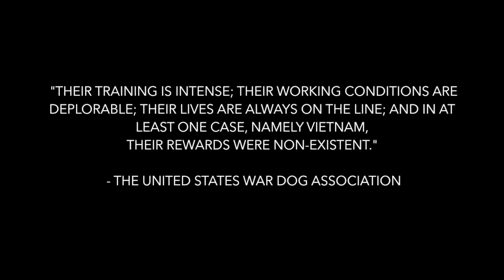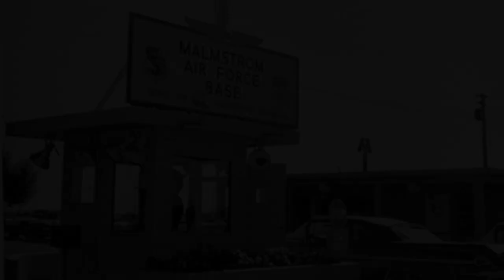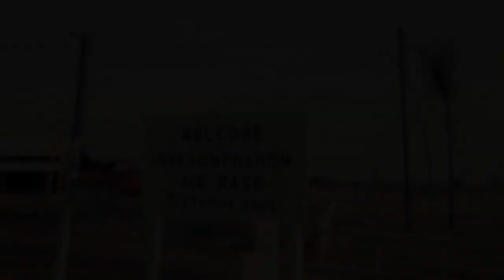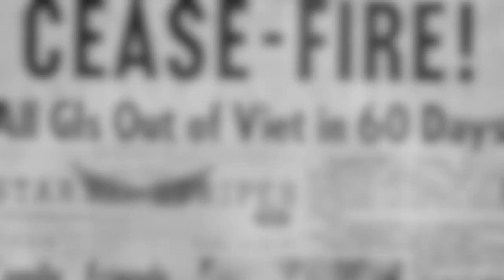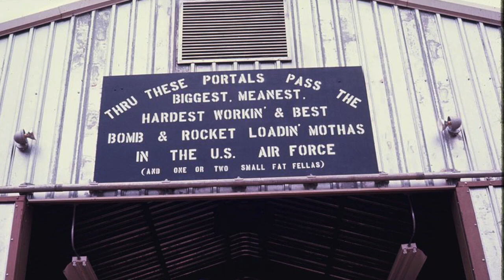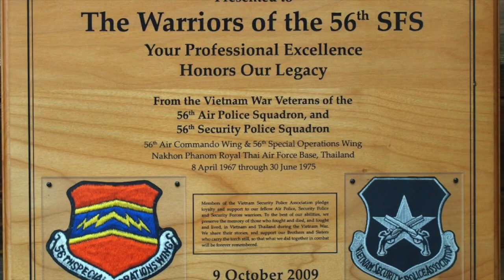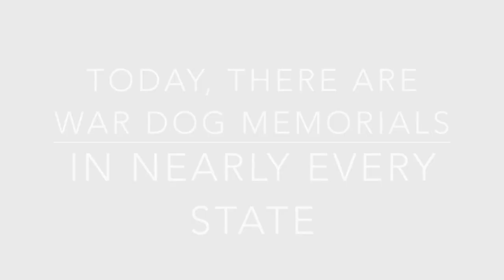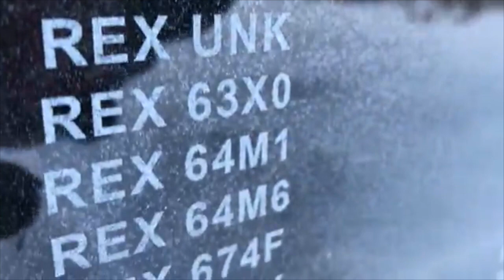Dog Handler Bob Curnick - "I Wouldn't Be By Myself" - Holland Vietnam Veterans - Episode IV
In this Holland Vietnam Veterans episode, I interviewed Bob Curnick, a dog handler who served in the Air Force from 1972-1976. While serving as a dog handler and sentry in Montana, Bob was called to protect one of the last American bases in Southeast Asia after the withdrawal of American troops from Vietnam in 1973, known as Nakhon Phanom Royal Thai Air Force Base. While stationed in Thailand with the 56th Security Police Squadron in 1973, Bob formed a steadfast relationship with his military working dog Rex (codenamed 64M6). While this story recounts Bob’s military service, it also serves as a reminder of the terrible sacrifice made by military working dogs and their handlers during the American War in Vietnam. Throughout the course of the war, 4,000 dogs served in Vietnam and Thailand and are credited with saving over 10,000 lives. Yet, out of these 4,000 dogs, only 200 made it out of Vietnam. This video is intended for all audiences to learn about this chapter in our military history. Enjoy!